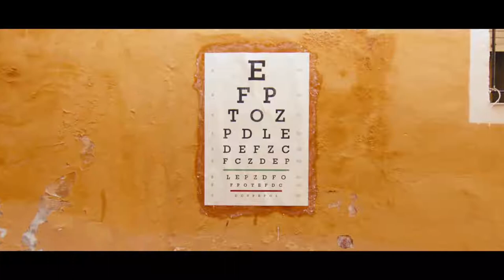Powering a better tomorrow with Track AI